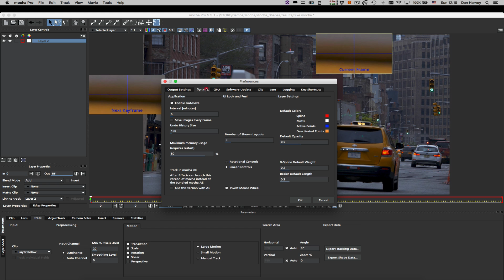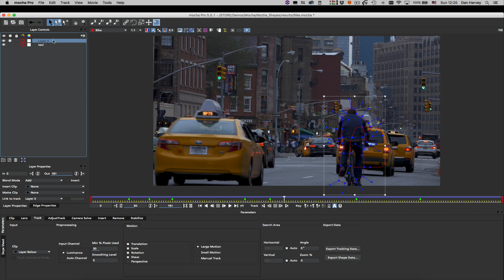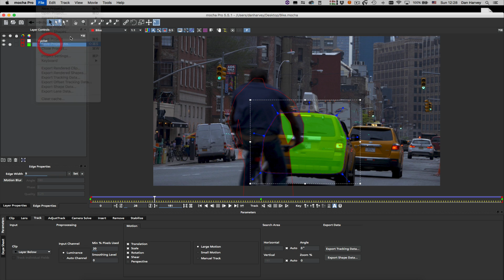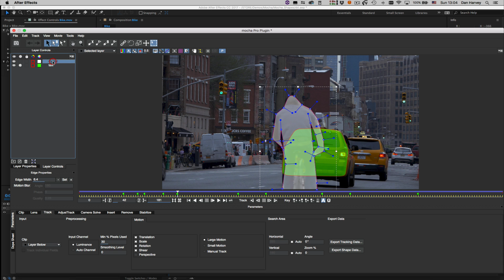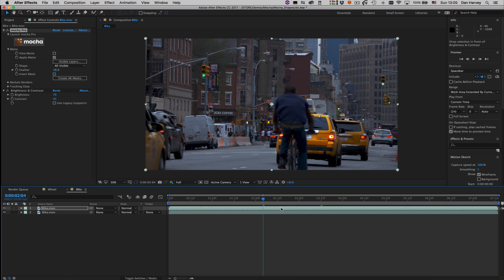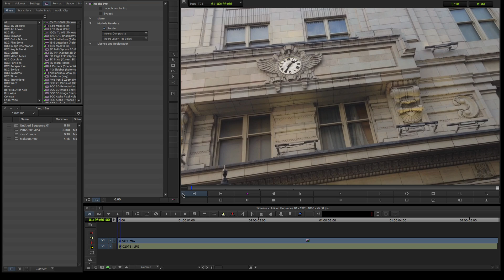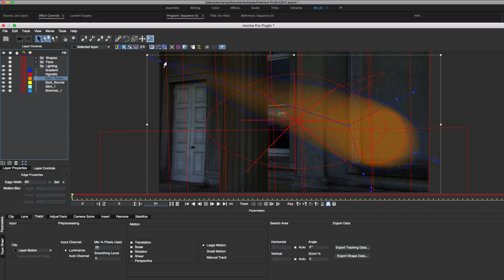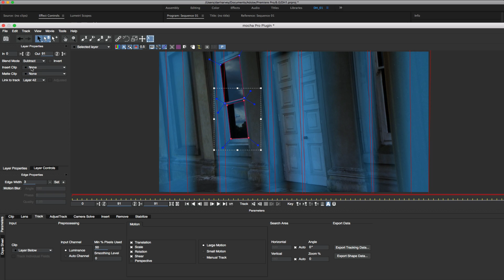Mocha Shapes: Masking & Roto with Mocha Pro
Mocha's powerful planar tracking engine is driven by shapes. In this excellent training video, Dan Harvey goes in-depth into Mocha's shape tools for editing roto-masks, tracking obscured objects, layer order and more. Mastering Mocha shapes will save time on vfx & finishing tasks.

Video relevant for Adobe, Avid & OFX workflows.

Mocha projects can also be saved and shared across host platforms. Dan has created a library of common shapes that can be downloaded here: To use in Mocha Pro 5, go to file  - merge project.